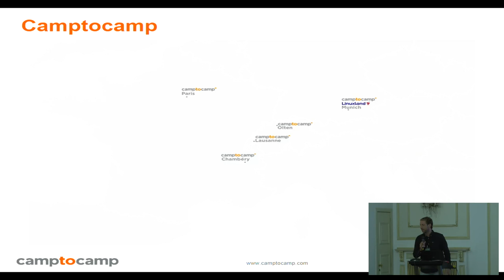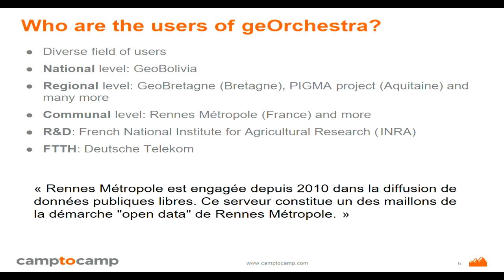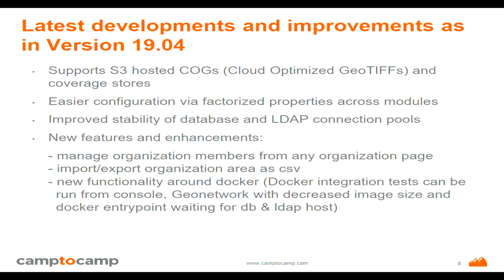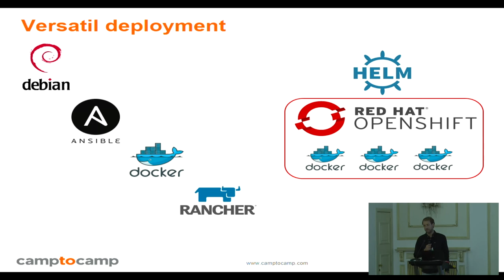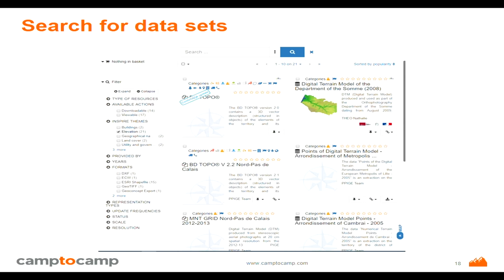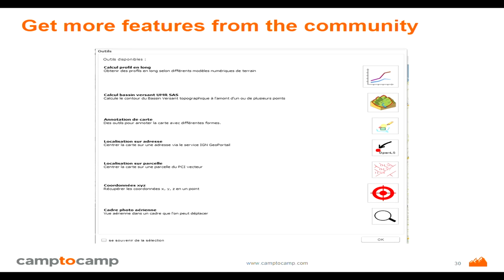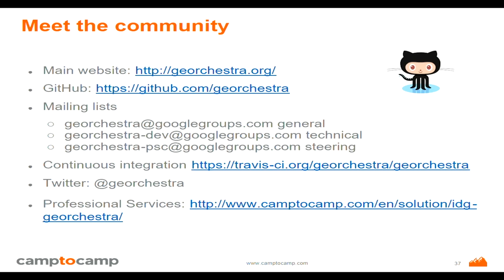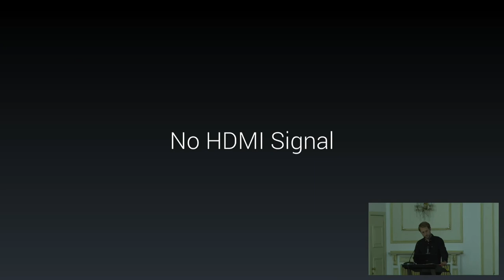2019 - geOrchestra - INSPIDE SDI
geOrchestra gathers an open source community to build an INSPIRE compliant Spatial Data Infrastructure. The result is a customizable, interoperable and free INSPIRE SDI, based on the best geospatial open source components.

Referenced on Github, geOrchestra offers a solution to publish and share spatial data on intranet and internet.
geOrchestra project is built around several independent and interoperable applications, such as Geoserver, GeoNetwork.

These various modules are loosely coupled, meaning that the operation of each module does not affect the other. Communication between modules uses OGC standards.

geOrchestra was designed to meet the requirements of the INSPIRE Directive, which aims to establish a spatial data infrastructure at European scale, with the aim to meet the challenges of sustainable development.

This talk will describe the geOrchestra community project and give a project status update.

None

Emmanuel Belo